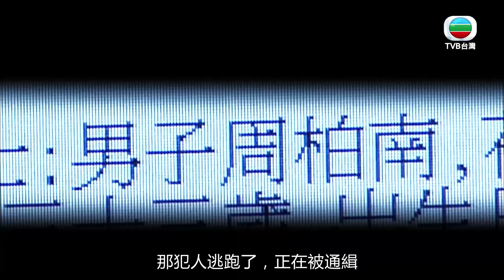【談情說案】豪門媳婦難當｜林峯｜楊怡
【談情說案】第17集：博(林峯飾)約麗(楊怡飾)參加森的生日派對。但麗因不懂英國的風俗而買錯了禮物，現場氣氛一陣尷尬。之後麗在大廳中閒逛時，發現被通緝的縱火犯，在追逐下兩人闖入了派對宴會廳中……

加入會員看全劇 (臺灣地區限定觀看)